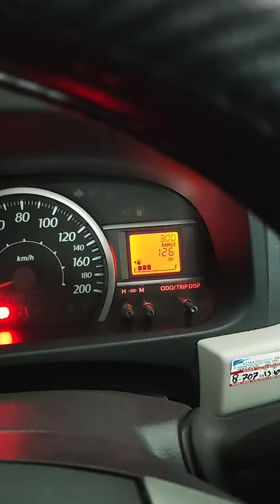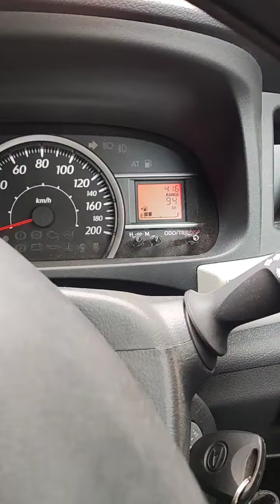pendapatan grabcar lumajang 2 order - 13 sept 2022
(2 order)
1 offline bersih Rp 112.000
1 online kotor Rp 22.000 ,bersih Rp 12.800
total jumlah bersih Rp124.800
pengeluaran
   - bensin Pertamax Turbo Rp 100.000
   - kopi abc Rp 3.000
   - total Rp 124.800 - Rp 103.000 = Rp 21.800
total Pemasukan Bersih Rp 21.800

sangat meresahkan